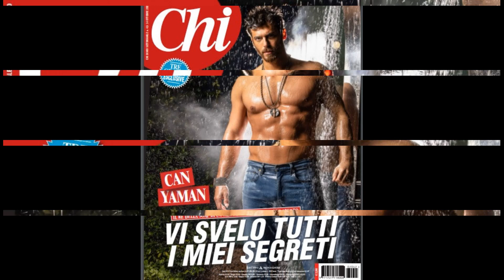que clase de amor es este se aplasto a si mismo!!!